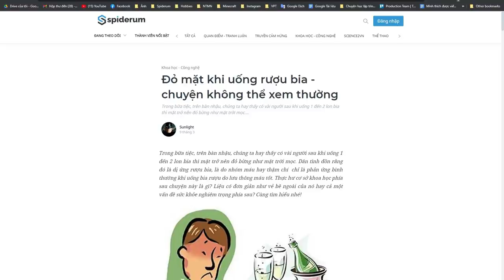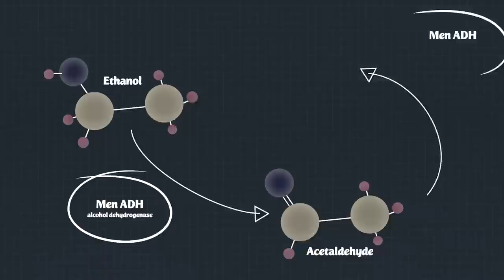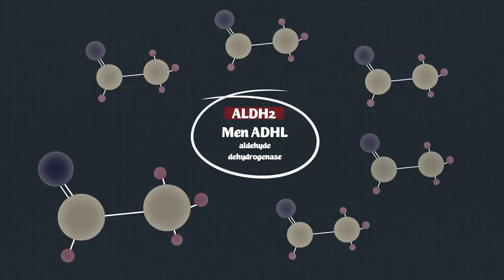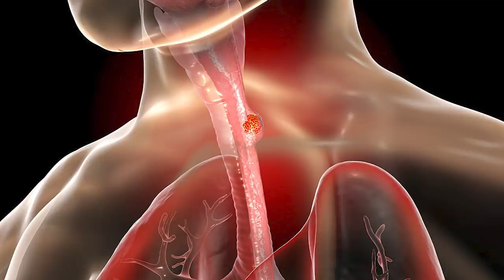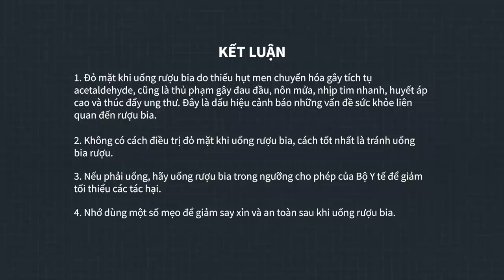Tại sao bạn lại ĐỎ MẶT khi UỐNG BIA RƯỢU? | Sunlight | KHOA HỌC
Tại sao bạn lại ĐỎ MẶT khi UỐNG BIA RƯỢU? | Nhện tri thức | Sunlight | SPIDERUM

Trong bữa tiệc, trên bàn nhậu, chúng ta hay thấy có vài người sau khi uống 1-2 lon bia thì mặt trở nên đỏ bừng như mặt trời mọc. Dân tình đồn rằng đo là do dị ứng rượu bia, do nhóm máu hay thậm chí chỉ là phản ứng bình thường khi uống rượu bia do lưu thông máu tốt. Thực hư cơ sở khoa học phía sau chuyện này là gì? Liệu đỏ mặt khi uống rượu bia có đơn giản như vẻ bề ngoài của nó hay là cả một vấn đề sức khỏe nghiêm trọng phía sau?
Ghé Nhà sách Spiderum trên SHOPEE ngay thôi các bạn ơi:
Nội dung:
00:00 - Start
00:14 - Tại sao mặt đỏ khi uống rượu bia?
00:39 - Chuyển hóa rượu là gì?
01:53 - Chứng đỏ mặt khi uống rượu bia là gì?
02:58 - Ảnh hưởng của rượu bia với những người đỏ mặt khi uống
06:10 - Một số mẹo giúp bạn đỡ say xỉn trên bàn nhậu
07:21 - Thực trạng sử dụng rượu bia hiện nay
09:20 - Kết luận
Bài viết: Đỏ mặt khi uống rượu bia - chuyện không thể xem thường
Được viết bởi: Sunlight
Giọng đọc: Andie
Editor: Hikari